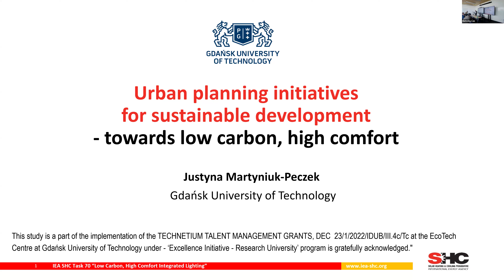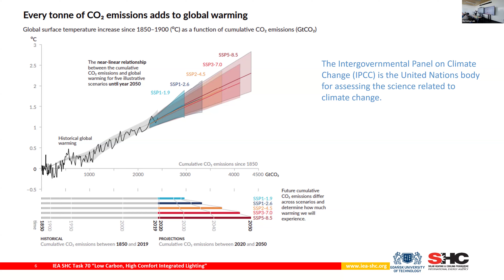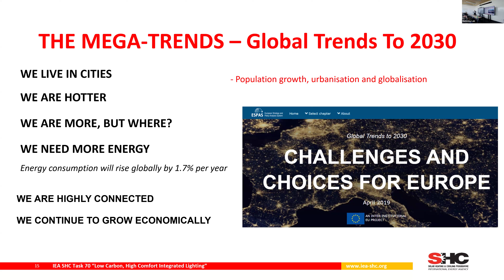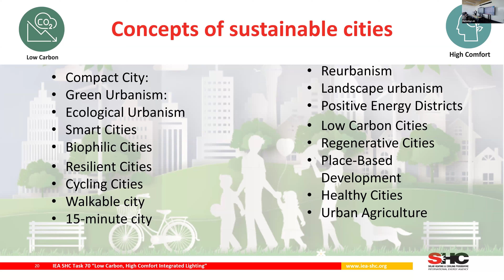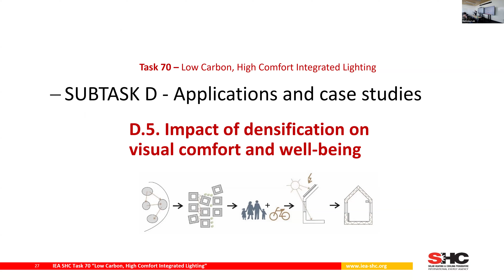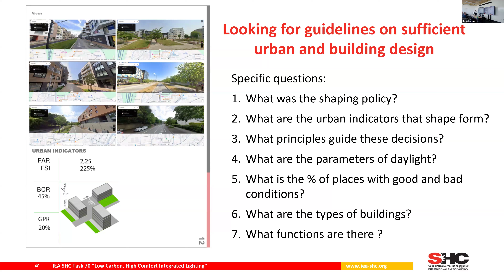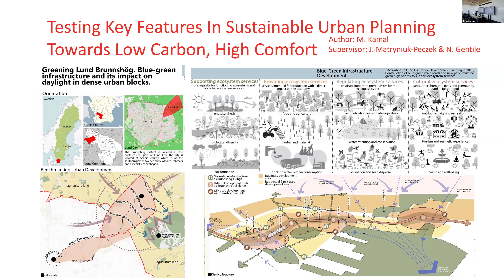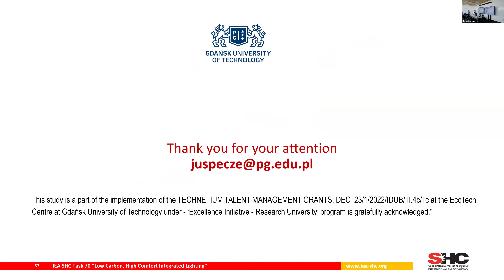19 IEA SHC Task 70 3rd Industry Workshop - STD - Martyniuk Peczek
Urban initiatives for sustainable development - towards low
carbon, high comfort
Justyna Martyniuk-Peczek, GdanskTech, PL